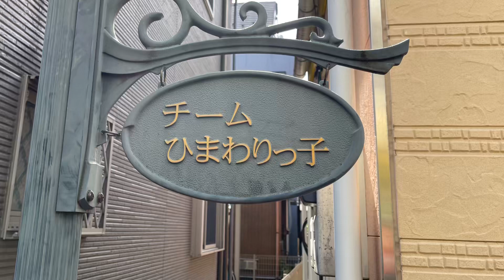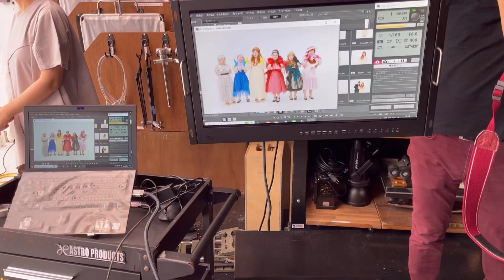【ひまわりっ子レッスン #56】ダウン症・自閉症・発達障害の子供達によるダンスレッスン。ついにこの日がきました。プリンス&プリンセス写真撮影会！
毎週土曜日、東京の曳舟にて知的障害児の子供達とタップダンスとジャズダンスのレッスンをしています。子供達との楽しいダンスレッスンをご覧ください。

子供達は本当に純粋な心を持ち、一緒懸命にダンスに取り組んでいます。
毎回基本を繰り返し繰り返し丁寧に指導して発表に向けてレッスンを楽しんでいます！

新規生徒は随時募集していますので興味のある方は是非ご連絡ください。